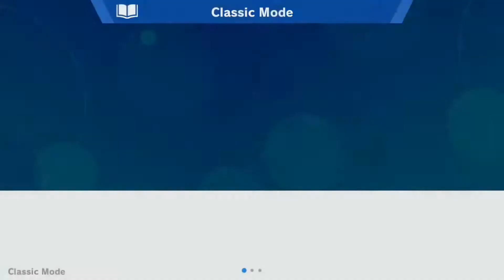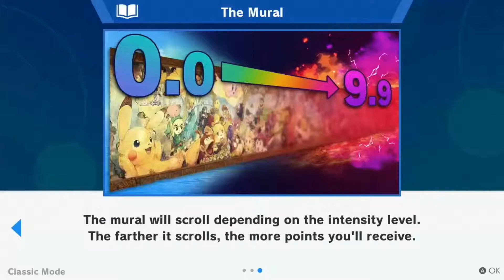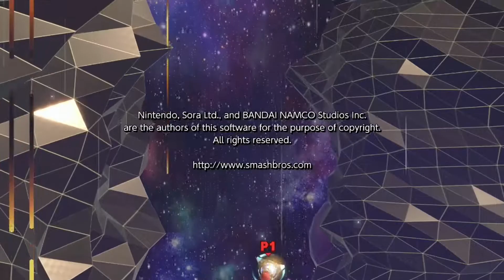Smash Ultimate: Classic Mode Mayhem (Mario Route)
Let's settle it in Smash, as we do classic mode for every character, Pre DLC, in a very specific order as depicted in the list at the end of the next video. There's no better way to start than with Nintendo's golden boy: Mario, and move on from there.